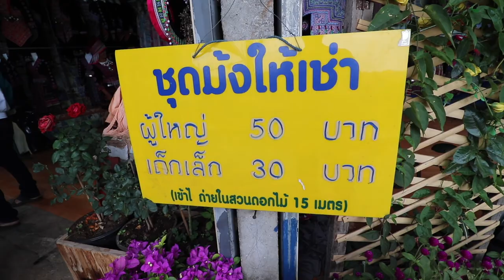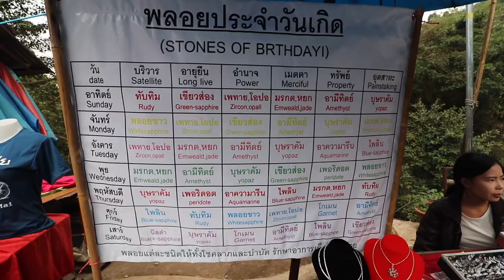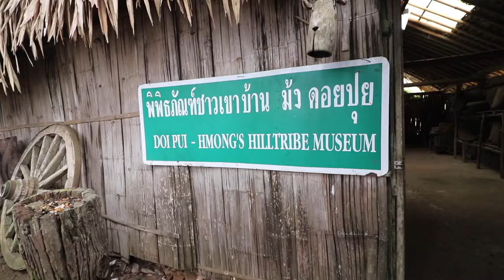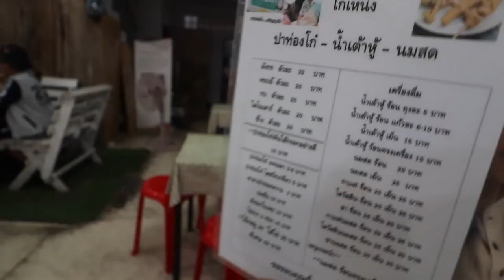รีวิวเที่ยวเชียงใหม่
รีวิวเที่ยวเชียงใหม่ มีหลายแบบอยากแนะนำให้ทุกท่านลองไปเที่ยวเชียงใหม่น่าเที่ยวมากๆครับ
Nhor Shop